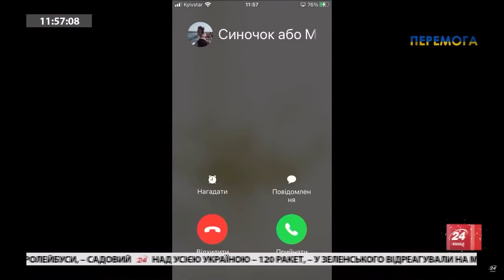СКІЛЬКИ РАКЕТ випустив окупант? / ДЕТАЛІ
Росія 29 грудня скоїла чергову масовану терористичну атаку. Ворог атакував Україну 69 ракетами.